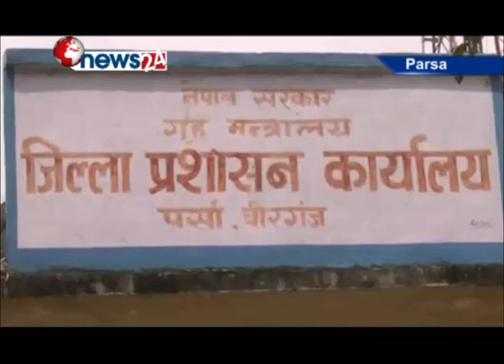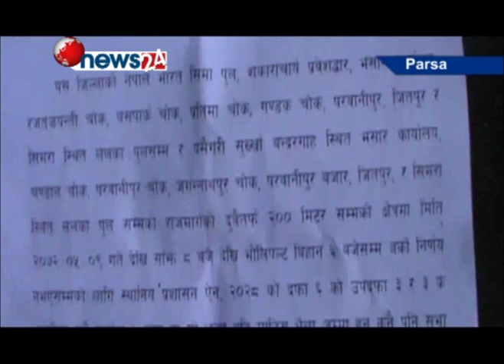त्रिभुवन राजपथलाई पनि निषेधित क्षेत्र घोषणा - NEWS24 TV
संयुक्त मधेसी मोर्चा लगायतका मधेश केन्द्रित दलले गरेको बन्दका कारण राजधानी लगायतका ठाउमा अत्यावश्यक बस्तुको अभाव देखिन थालेपछि सरकारले राजर्माग क्षेत्रलाई निषेधित क्षेत्र घोषणा गरेर अवरुद्ध सवारी साधन सञ्चालनमा ल्याउन थालेको छ । भन्सारमा रोकिएको गाडी गन्तब्यमा पु¥याउन बीरगंज पथलैया औद्योगिक करिडोरमा पर्ने त्रिभुवन राजपथलाई पनि निषेधित क्षेत्र घोषणा गरिएको छ ।